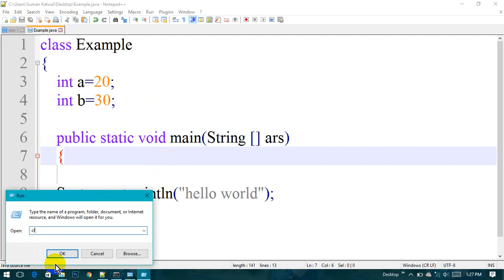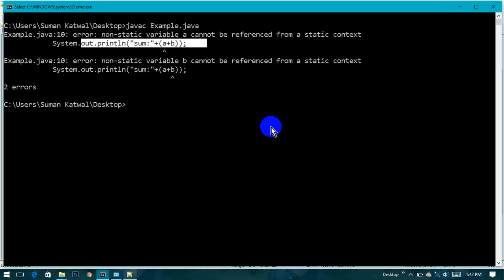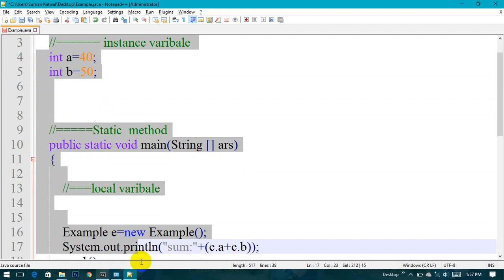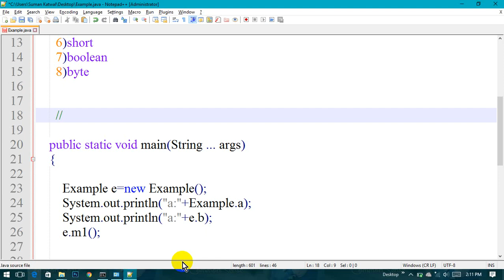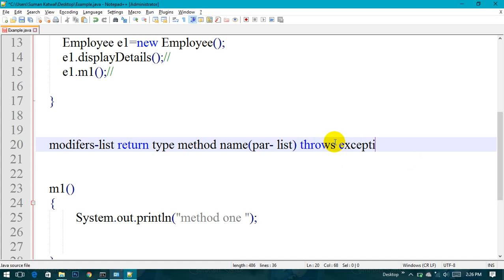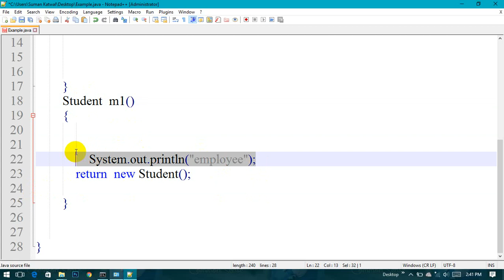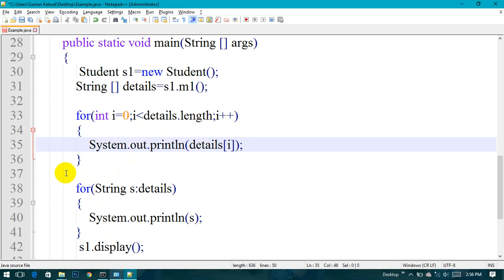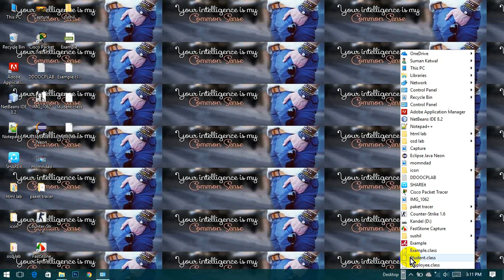PART 1 Class object variable | JAVA PROGRAMMING | NEPALI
This video is live recorded in BIGDATA SOLUTIONS. This video describes the use of Class and Object in JAVA.